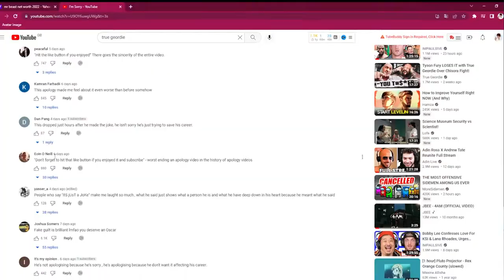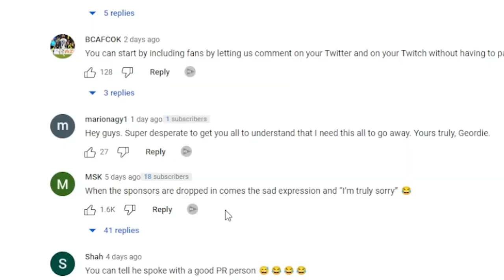The “BIGGEST” Muslim Hater In 2022…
In this video, I'm reacting to the TRUE GEORDIES APOLOGY. I'm not happy with this apology, and I have a lot of thoughts to share about it!

As a Muslim, I was really disappointed with the TRUE GEORDIES APOLOGY. I think the apology was pretty shallow and didn't really reflect the true feelings of the people who made it. I have a lot of thoughts about the apology and what it means for the community as a whole. Hopefully, this video can provide some perspectives on the matter that you may not have heard before.
apology